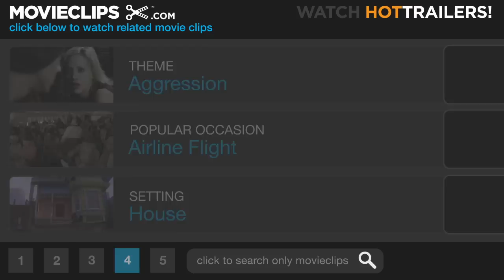Four Brothers (6/9) Movie CLIP - Mercer House Shootout (2005) HD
CLIP DESCRIPTION:
The Mercer house comes under attack from gangsters with machine guns.

FILM DESCRIPTION:
Four men come together to find out how and why the woman who raised them was killed in this hard-edged urban drama from director John Singleton. Short-tempered Bobby (Mark Wahlberg), struggling musician Jack (Garrett Hedlund), streetwise Angel (Tyrese Gibson), and hard-working Jeremiah (Andre Benjamin) are four guys who don't appear to have much in common, in terms of either race or temperament. However, these men have one very important bond -- all four were adopted and raised by the same woman (Fionnula Flanagan), and they all love her as a mother, and respect one another as brothers. When their mother is killed during a robbery at a grocery store, the four brothers come together for the funeral, but when they don't get straight answers about what happened to her, they begin looking into the crime themselves. The deeper they dig into the case, the more the brothers begin to suspect that the shooting wasn't an accident, and that powerful and unexpected forces were involved. Four Brothers marked one of the first starring roles for Andre Benjamin, better known as Andre 3000 of the top selling hip-hop group OutKast.

CREDITS:
Cast: André Benjamin, Tyrese Gibson, Garrett Hedlund, Mark Wahlberg, Sofía Vergara
Director: John Singleton
Producers: Lorenzo di Bonaventura, Erik Howsam, Ric Kidney, Sharon Seto
Screenwriters: David Elliot, Paul Lovett